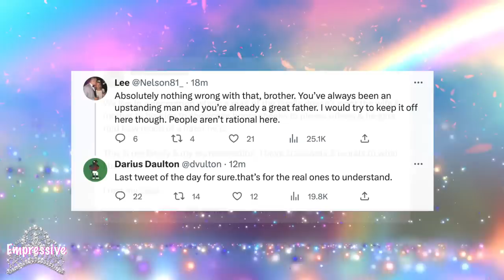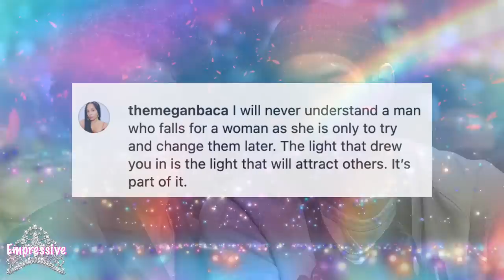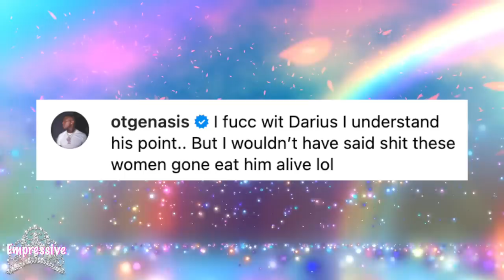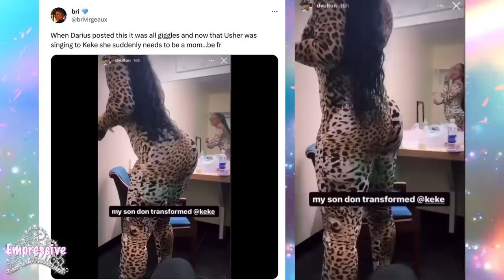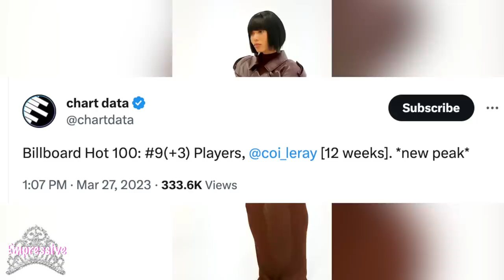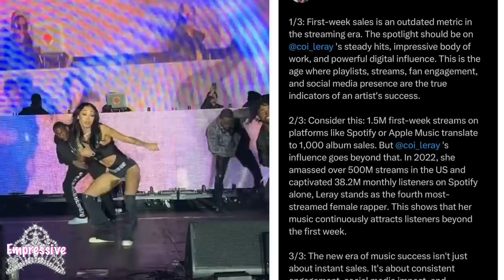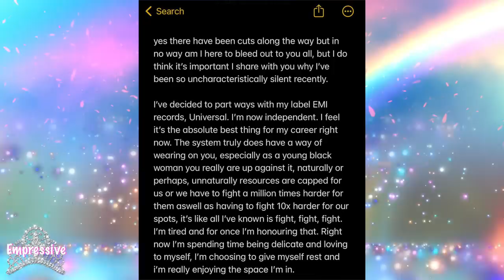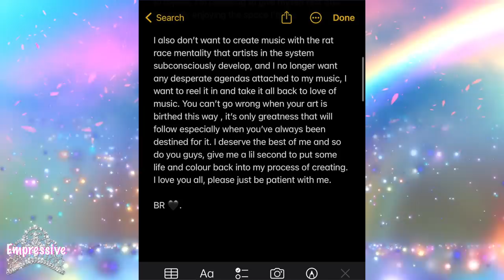Keke Palmer's boyfriend SLAMS her after she gets serenaded by Usher | Darius GET DRAGGED| Coi & Bree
00:00 Intro
00:23 Keke Palmer's boyfriend, Darius Daulton, slams her attire
03:52 People dragged Darius
07:09 Coi Leray low album sales
10:32 Bree Runway takes a break from music